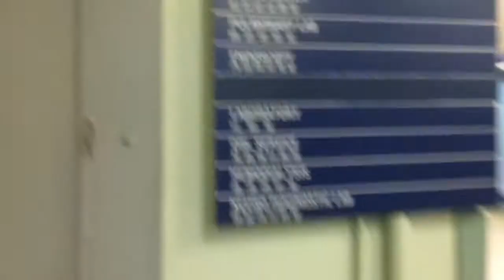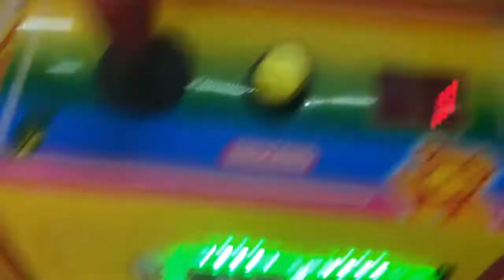Hitting the Arcades